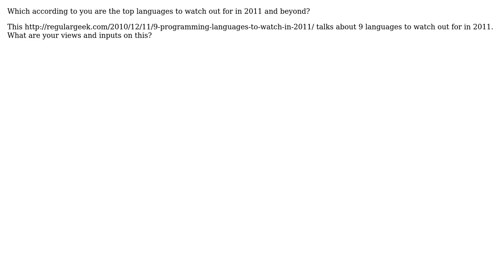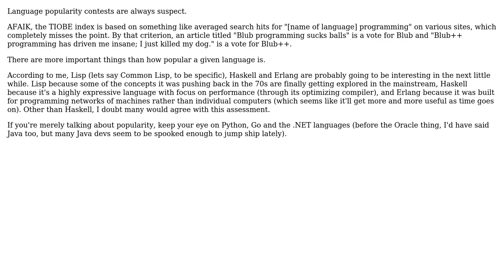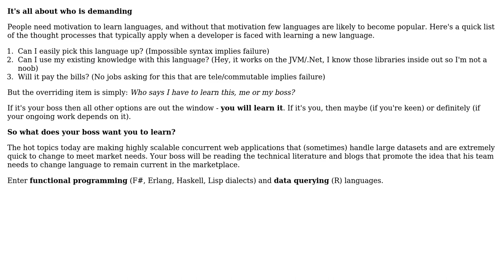Which according to you are the top languages to watch out for in 2011 and beyond?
Software Engineering: Which according to you are the top languages to watch out for in 2011 and beyond?

With thanks & praise to God, and with thanks to the many people who have made this project possible! | Content (except music & images) licensed under CC BY-SA | Music | Images & others | With thanks to user Mamta D user Inaimathi user Gary Rowe and the Stack Exchange Network Trademarks are property of their respective owners. You are responsible for your own actions.